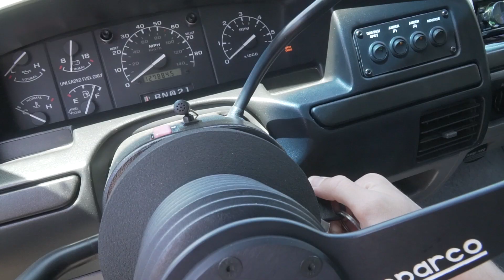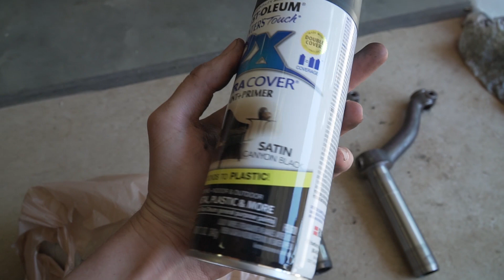The Barn Find Bug Gets LIFTED! (How To Cut And Turn A Beam)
The bug is finally lifted! Spent some time cut/turning the beam and freshening things up! Came out really good, can't wait to get it wrapped up and driving again.